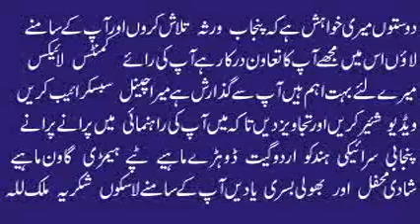Massain Massain Chan Mila 1 | Muhammad Hussain Bandial | Best Punjabi Saraiki Original Audio Song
Massain Massain Chan Mila